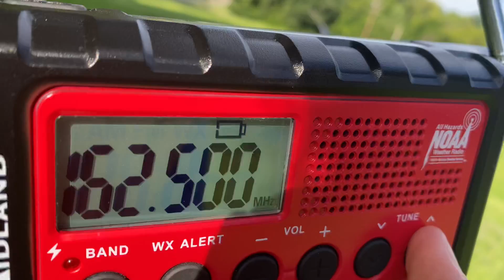DXing off I-40 (Details in Desc.)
Location: Smith-Putnam County Border
Time: 5:00 PM
Stations: Ch 1: Cookeville
Ch 2: Unavailable
Ch 3: Spencer
Ch 4: Shelbyville
Ch 5: Hickman
Ch 6: LaFayette
Ch 7: Nashville
Results: Expected results.